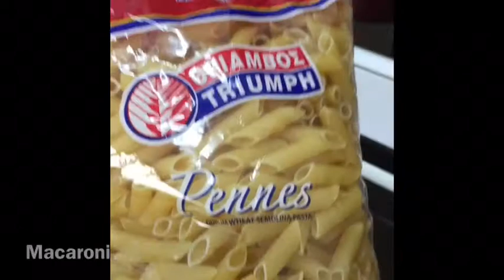How to make macaroni with cream cheese,in the oven